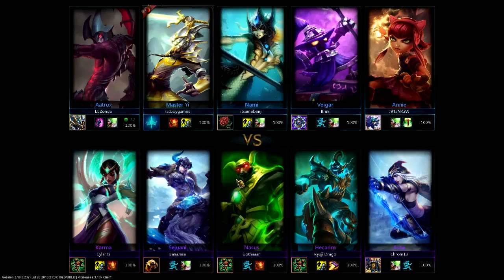LoL: League of Legends With Fans Ep.1 "BEST BACKDOOR COMEBACK EVER!"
I buy all my games CHEAP From GMG! Link here: ➨ (Green Man Gaming are the best & most reliable place to buy cheap games!)

I play League of legends with some fans and friends, we are getting beat until a team member blows our minds and gives us the best finish to a game ever!